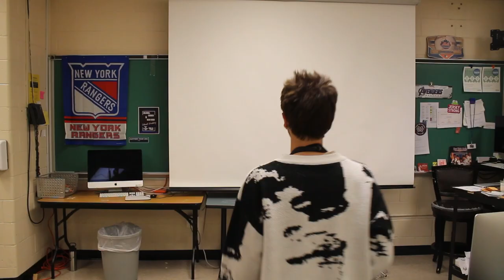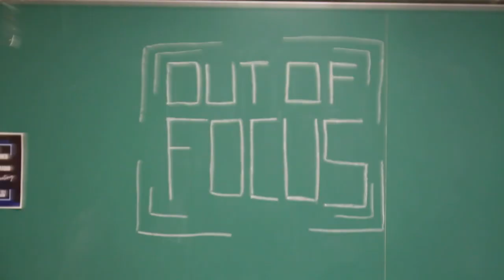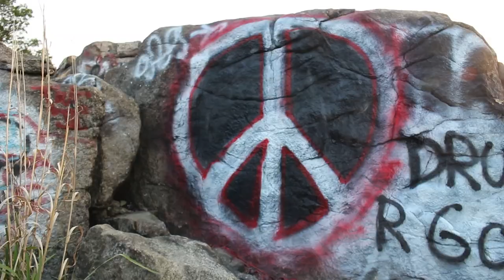Out of Focus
Out of Focus is a short film coming of age story created by Ronin Flinn, John Ulrick and William Quiceno Jr. Joined by actress Josie Gulisano.